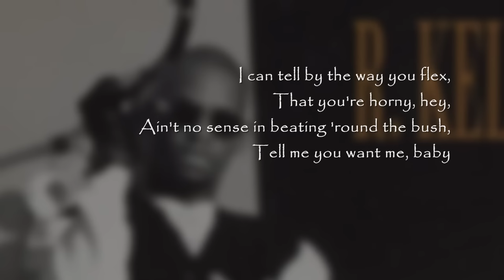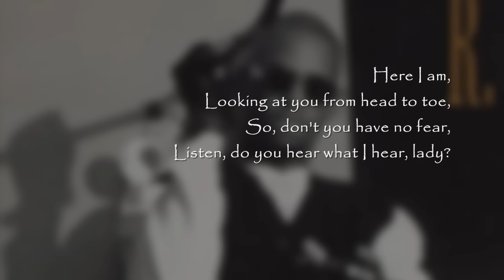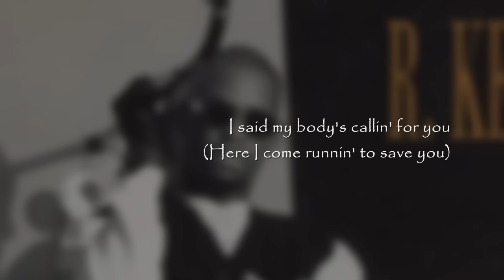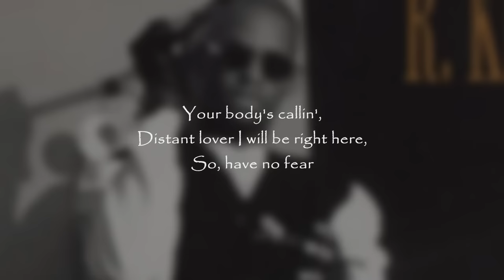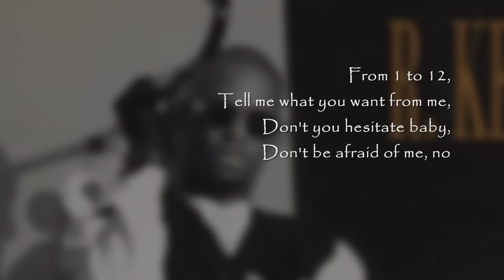R. Kelly - Your Body's Callin' (Remix/featuring Aaliyah)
R. Kelly (featuring Aaliyah)
"Your Body's Callin' (Remix)"
Jive Records (1994)